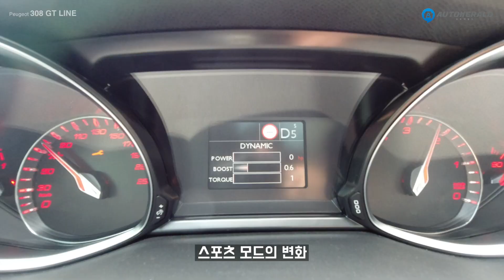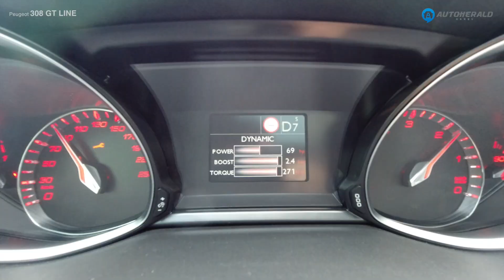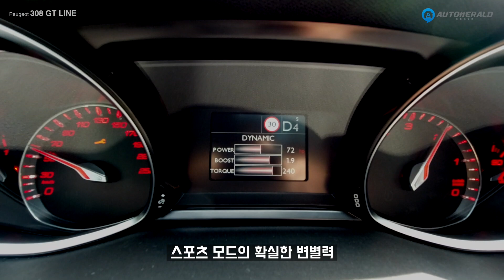[편파시승 #4] 푸조 308 GT, 흔하지 않은 오리지널 감성 해치백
세상에 해치백은 많습니다. 그런데 대한민국 해치백은 변방에 있습니다. 관심도 없고 팔리지도 않습니다. 해치백은 그러나 의외로 많은 장점을 갖고 있습니다. 소형 SUV 못지 않은 공간 실용성과 활용성을 갖고 있고 다루기도 쉽죠. 해치백의 본 고장은 유럽입니다. 유럽에서도 폭스바겐 골프와 함께 경쟁하고 있는 푸조 308 GT 라인이 오토헤럴드 편파시승 4번째 모델입니다.